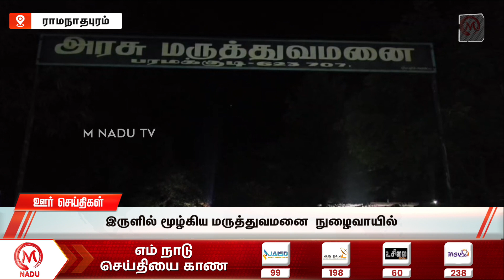காலை -10:00 AM ஊர் செய்திகள்- 1 April 2024 | Morning District News